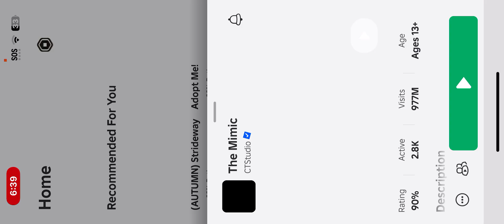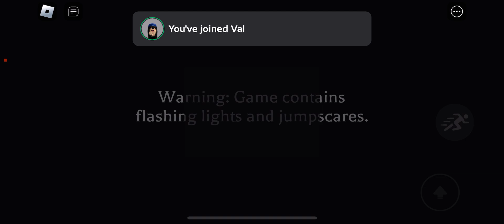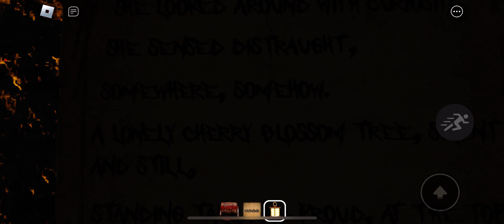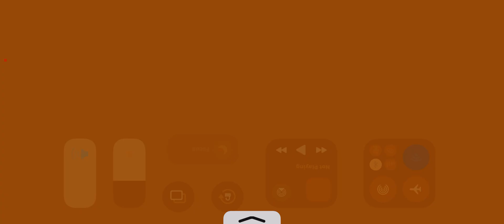October 14, 2024